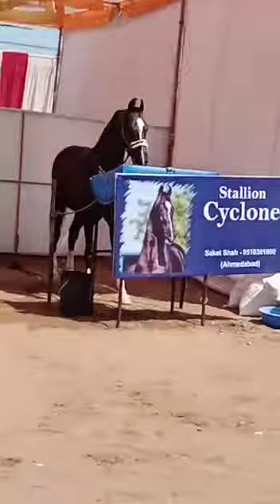ઘેર બેઠા જોવો મહેસાણા મારવારી હૉસ શો 😃Gujarat horse show mehsana marwari horse video 2022..🐎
અમારી ચેનલને સપોટ કરજો મુયે ઘોડીયો ના વિડીયો બનાવુ શુ

સારે ચેપીયન હૉસ આયે હે😃Gujarat horse show mehsana marwari horse video 2022..🐎